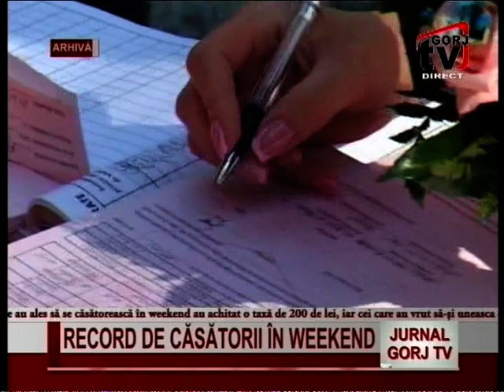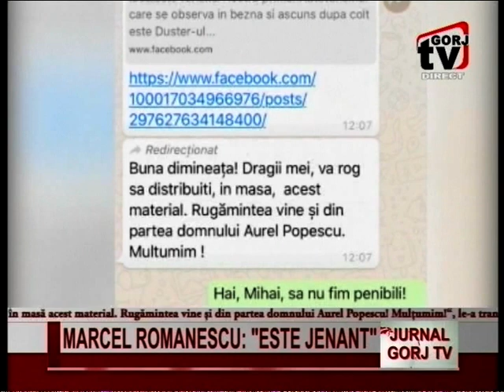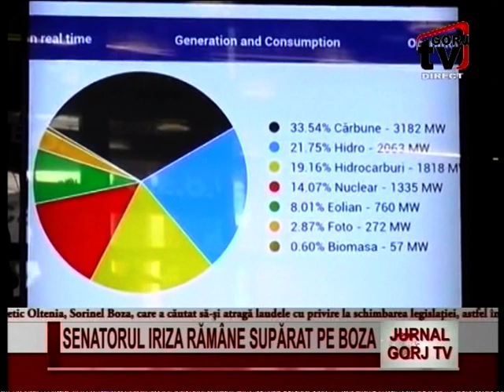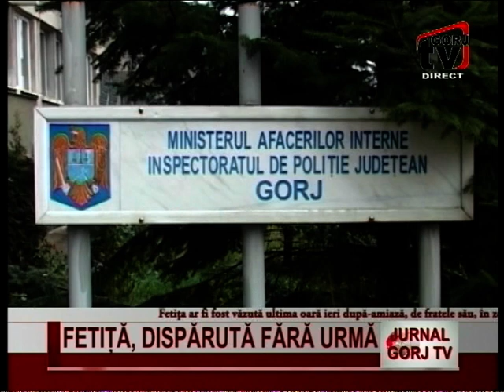Jurnal Gorj TV 14.08.2018